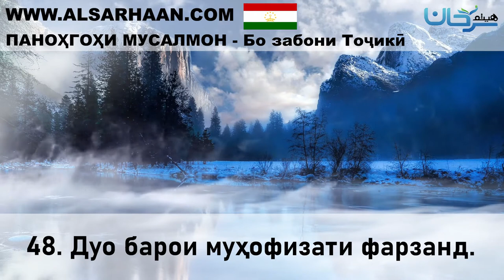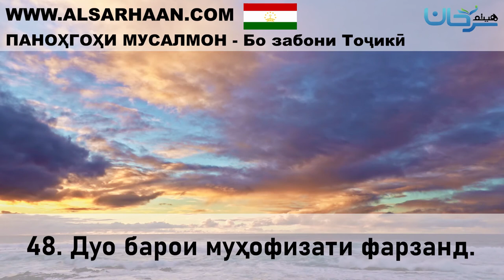48 Дуо барои муҳофизати фарзанд